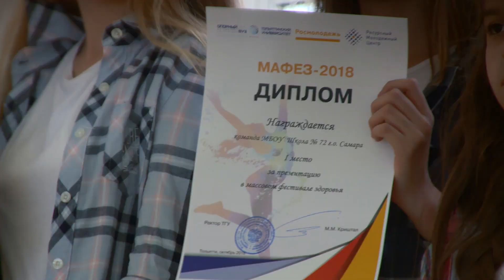ТГУ РЕПОРТАЖ: ФЕСТИВАЛЬ МАФЕЗ 2018 – МЫ В ТАНЦАХ!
ДРАЙВ, СПОРТ, ЭНЕРГИЯ, ЖАРКИЕ РИТМЫ. В НАШЕМ РЕГИОНЕ ПОЯВИЛСЯ НОВЫЙ СПОРТИВНЫЙ ФЕСТИВАЛЬ. МАФЕЗ - МАССОВЫЙ ФЕСТИВАЛЬ ЗДОРОВЬЯ.
ПРИДУМАЛИ НОВЫЙ ФЕСТИВАЛЬ В ИНСТИТУТЕ ФИЗИЧЕСКОЙ КУЛЬТУРЫ И СПОРТА ТОЛЬЯТТИНСКОГО ГОСУДАРСТВЕННОГО УНИВЕРСИТЕТА. ПРОЕКТ ПОЛУЧИЛ ДЕНЕЖНЫЙ ГРАНТ НА СВОЮ РЕАЛИЗАЦИЮ. МАФЕЗ ПОБЕДИЛ ВО ВСЕРОССИЙСКОМ КОНКУРСЕ МОЛОДЕЖНЫХ ПРОЕКТОВ ОРГАНИЗАЦИЙ ВЫСШЕГО ОБРАЗОВАНИЯ В НОМИНАЦИИ «СТУДЕНЧЕСКИЙ СПОРТИ ТУРИЗМ». КОНКУРС ПРОВОДИЛО ФЕДЕРАЛЬНОЕ АГЕНТСТВО ПО ДЕЛАМ МОЛОДЕЖИ. ПОДДЕРЖКУ СПОРТИВНОМУ ПРАЗДНИКУ ОКАЗАЛИ ФЕДЕРАЦИЯ ФИТНЕС-АЭРОБИКИ И СПОРТИВНОЙ АЭРОБИКИ САМАРСКОЙ ОБЛАСТИ, УПРАВЛЕНИЕ ПО ВОСПИТАТЕЛЬНОЙ И СОЦИАЛЬНОЙ РАБОТЕ ТГУ, ИНСТИТУТ ФИЗИЧЕСКОЙ КУЛЬТУРЫ И СПОРТА ТГУ, А ТАКЖЕ МЕДИАХОЛДИНГ «ЕСТЬ TALK». В ВИДЕОМАТЕРИАЛЕ ИСПОЛЬЗОВАНЫ СЛЕДУЮЩИЕ МУЗЫКАЛЬНЫЕ ПРОИЗВЕДЕНИЯ:
ANDREW MATHERS & MUCHACHOS - MI GADO
DAVID GUETTA FEAT EMELI SANDE - WHAT I DID FOR LOVE (MORTEN REMIX)
ANDREW MATHERS - SAO TOME